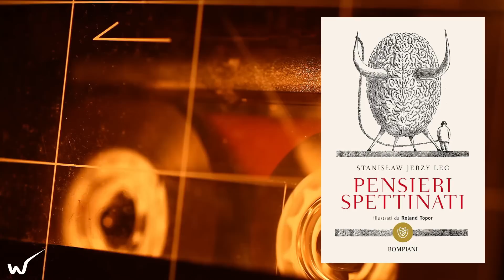Nietzsche contro i Fanboy: IPOCRITA?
Ecce Homo
Nulla da cercare
Pensieri spettinati